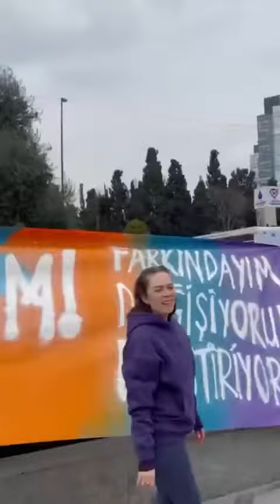Demet Evgar 8 mart kadınlar günü böyle kutladı 👏🏻👏🏻👏🏻